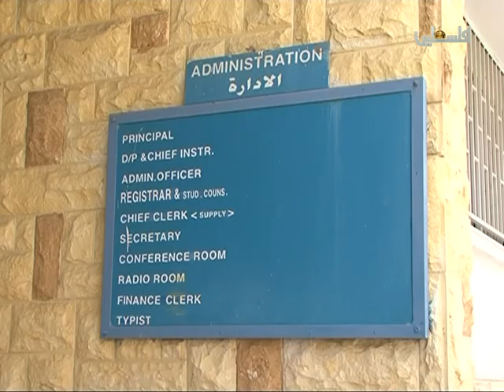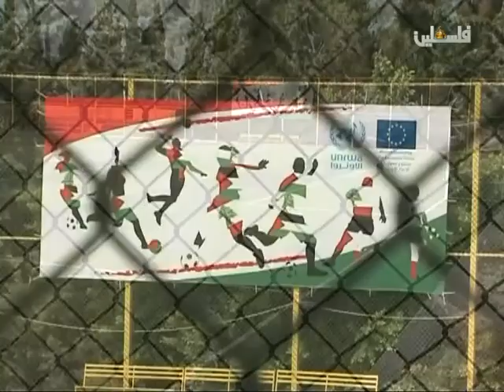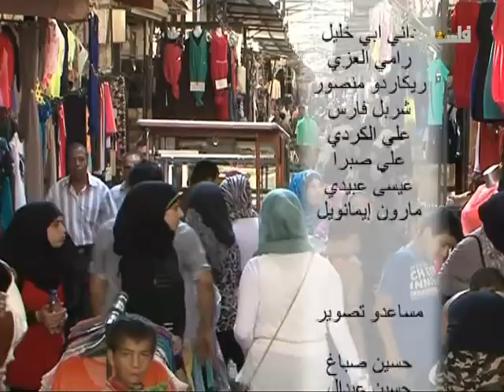قضايا الشتات - 22/8/2015